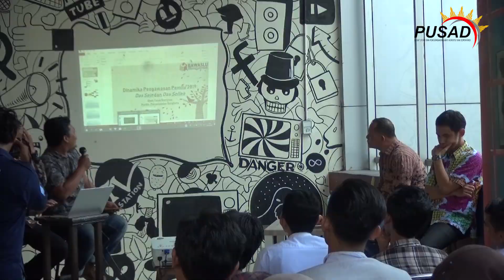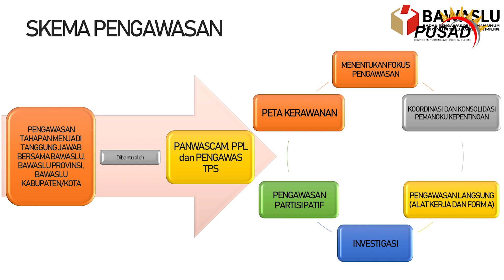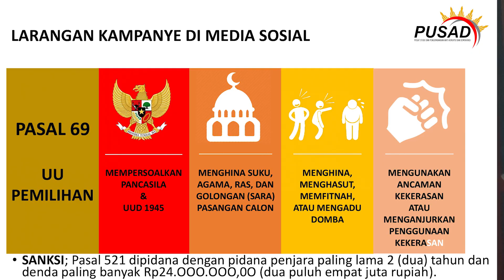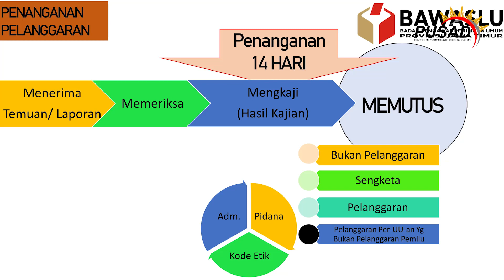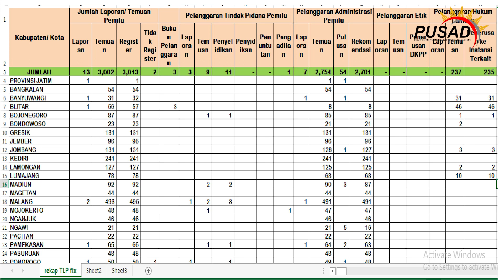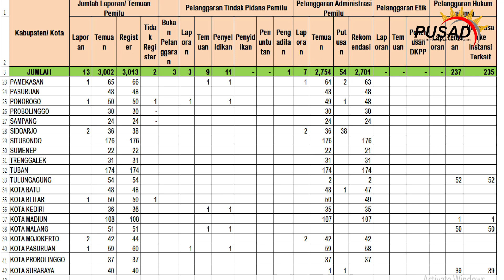Komisioner Bawaslu Jatim - Pola Pola Praktik Kotor Pemilu di Jawa Timur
Kajian pakar merupakan program yang dirilis PUSAD UMSurabaya dalam membahas isu-isu menarik yang dikembangkan dalam pusaran politik di Indonesia. Dalam Kajian Pakar kali ini akan Mengurai Praktik Kotor Dalam Pemilu di Jawa Timur. Pemateri dalam kajian ini adalah Totok Hariyono (Komisioner Bawaslu Jawa Timur) dan Dizar Al-Farizi (ketua Komisi Yudisial Penghubung Jawa Timur), selain itu juga Satria Unggul Wacaksana (Direktur PUSAD UMSurabaya)